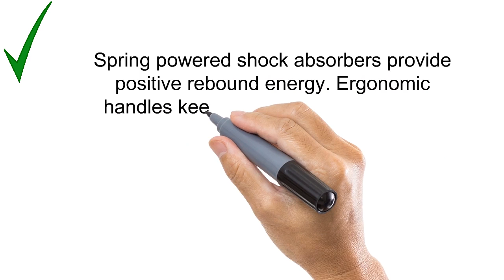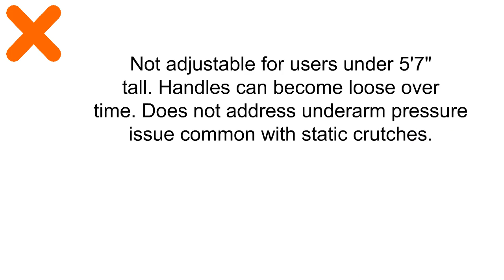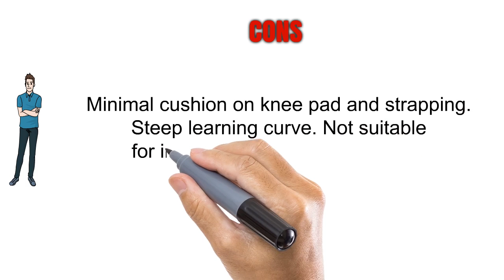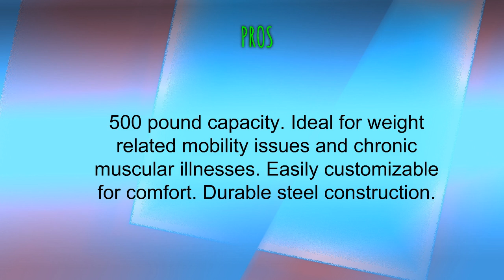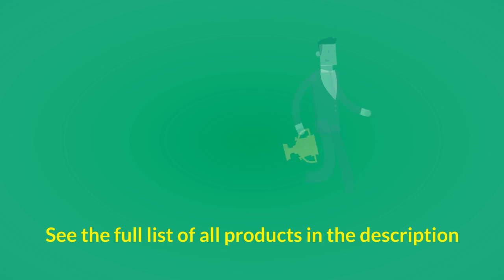Top Crutches - Best Crutches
3. Millennial Medical Heavy Duty In-Motion Pro Crutch Folding Capability - size (5'7" - 6'8") Tall
2. iWALK2.0 Hands Free Knee Crutch - Alternative for Crutches and Knee Scooters - by iWALKFree
1. Drive Medical Forearm Crutch, Chrome, Bariatric (1-Pair)